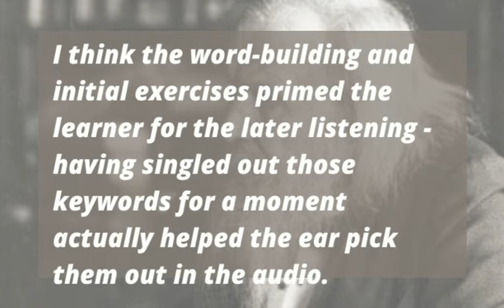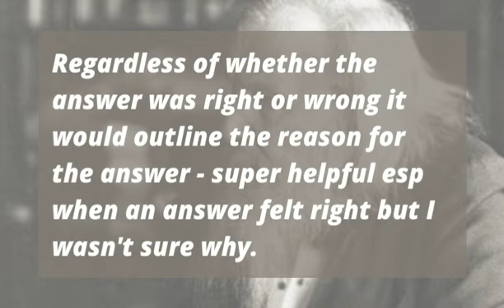B1 Russian Self-study modules: Mendeleev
Our fantastic new self-study modules are here! Find out more about our first, based around the scientist Mendeleev, and sign up